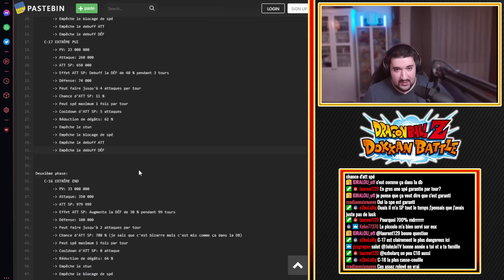COOLA COOLA ! RED ZONE RR VS C-17, C-18 & C-16 ! CONSEILS & GAMEPLAY ! | DRAGON BALL Z DOKKAN BATTLE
Logo réalisé par El Choco !

Gameplay 00:00
Conseils 14:45